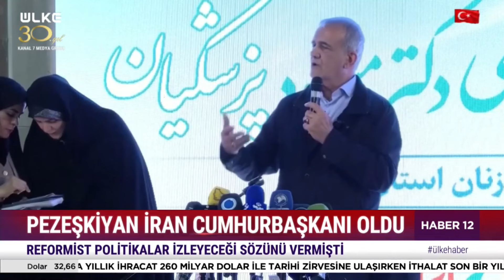İşte İran'ın Yeni Cumhurbaşkanı! Oyların Yüzde 53,7'sini Aldı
İran'da seçimlerin ikinci turunda katılım yüzde 50'ye yakın oldu. Cumhurbaşkanlığı seçiminin ilk turunda seçime katılan 4 adaydan hiçbiri yüzde 50'yi geçememiş, en çok oy alan reformist aday Mesut Pezeşkiyan ve muhafazakar aday Said Celili ikinci tura kalmıştı. Oy verme işlemlerinin ardından sandıklar kapandı. İran İçişleri Bakanlığı, reformist aday Mesut Pezeşkiyan'ın seçimi ikinci turda kazandığını açıkladı.

Türksat 4A
Frekans : 12.103
Sembol: 8333
Polarizasyon: Yatay ( Horz )
Modulasyon: 8SPK